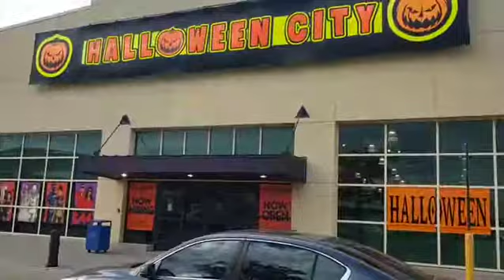Happy Thursday everyone good morning everyone have a great day(5)